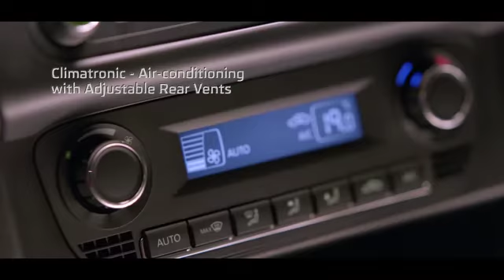Skoda Rapid With New Look & Style | Vinayak Skoda Showroom in Bangalore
The New SKODA Rapid has a gamut of such solutions such as Smart Clip Card Holder, Anti-pinch Windows, Automatically dimming interior rear-view mirror, just to name a few.